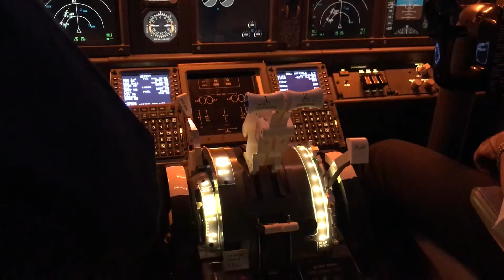Auto Pilot // 737 Simulator